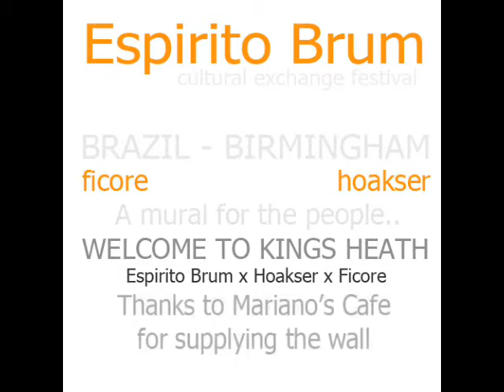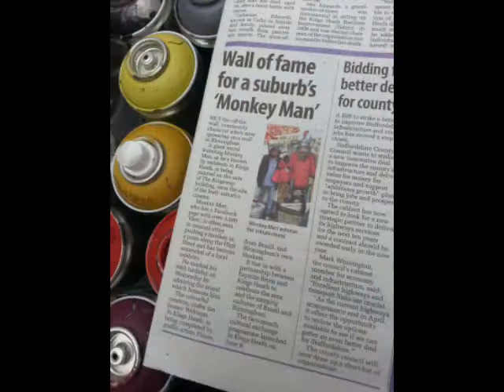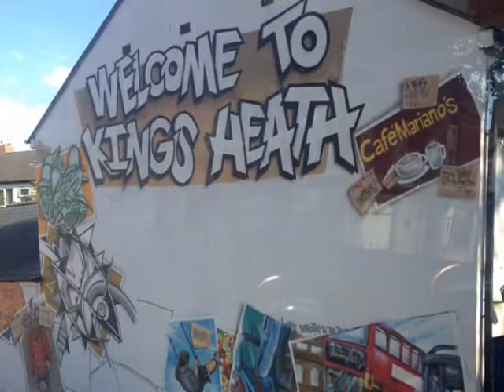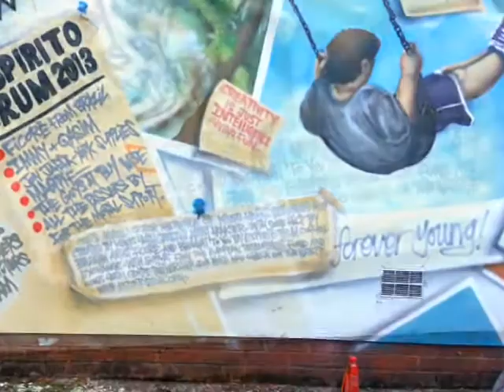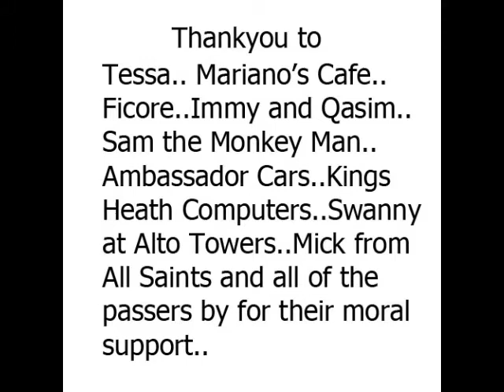Welcome to Kings Heath graffiti mural 2013 Hoakser x Espirito Brum x Ficore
Summer 2013 .. Espirito Brum cultural exchange festival flew over artist Ficore from Brazil, to take part in a collaborative mural for the community of Kings Heath, with local Birmingham artist Hoakser.
In such a prominent place on the main High Street this mural slowly developed with ideas suggested by passers by, who gave their moral support and encouragement.